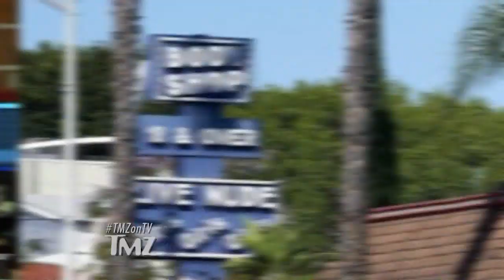Jenna Dewan's Purse Stolen During On-Camera Smash and Grab | TMZ TV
Jenna Dewan's Tesla window is smashed and her purse is gone after a brazen thief pulled off a burglary on the Sunset Strip in broad daylight ... and the whole thing was captured on video.